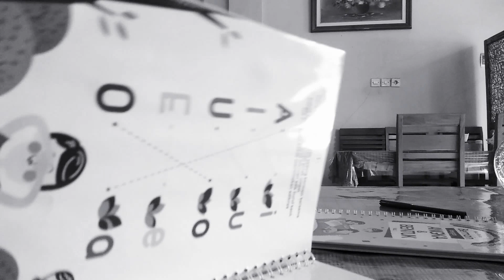menunggu pesanan datang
Depot Karunia
Jalan cempaka